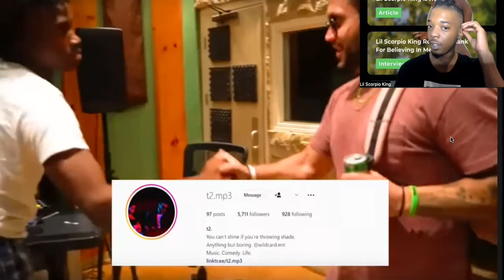Calling Artist Music Trash! (Lil Scorpio King Reacts)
Hold 🆙 wait

READ ABOUT ME ON THIS Article